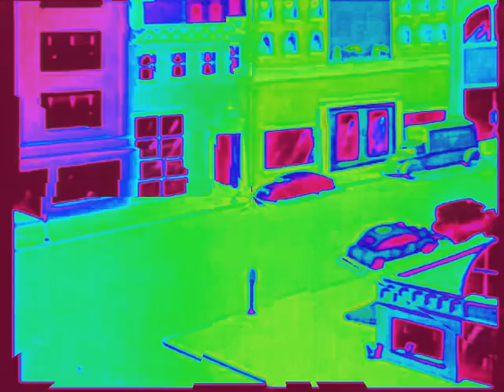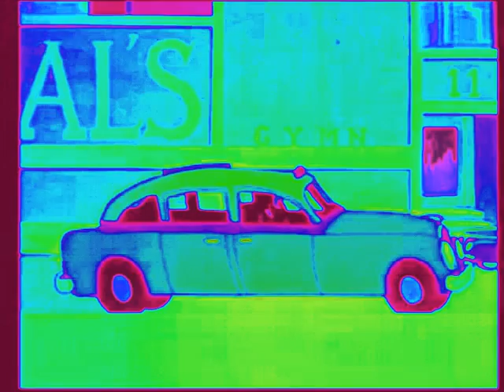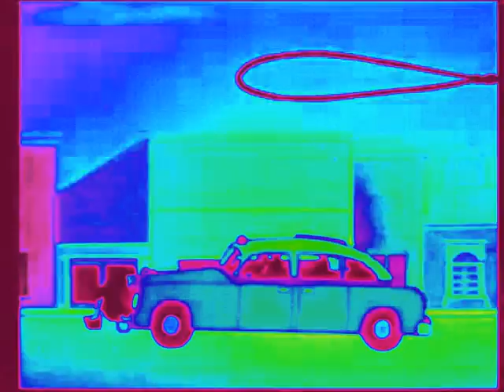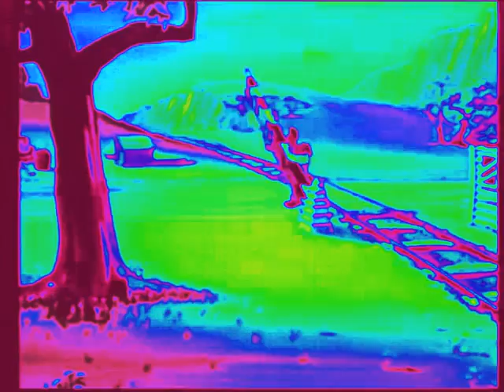gyroid_csupo_remix_Lp^05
Lp_ ^05 with filters+effects 01_07. I created this video with the YouTube Video Editor